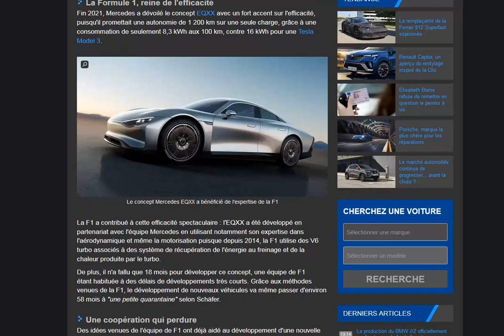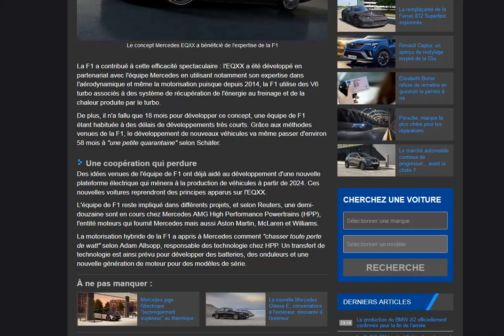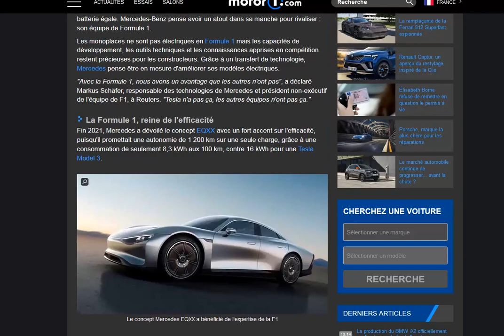Mercedes s'aide de l'expérience accumulée en F1 pour concevoir ses futures électriques !